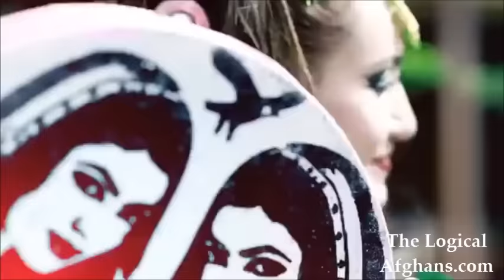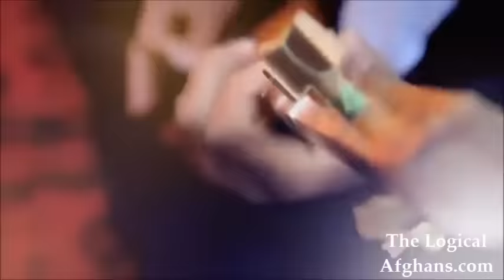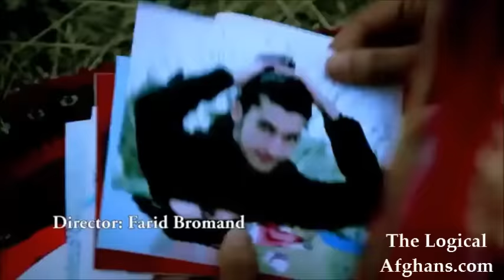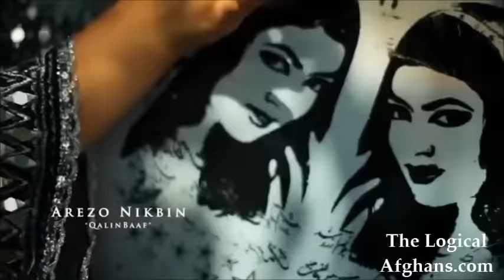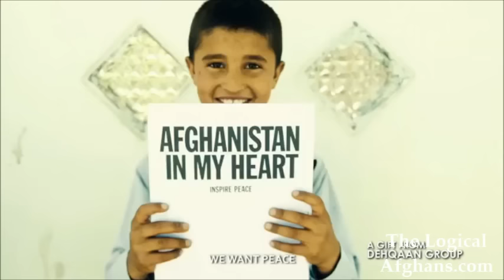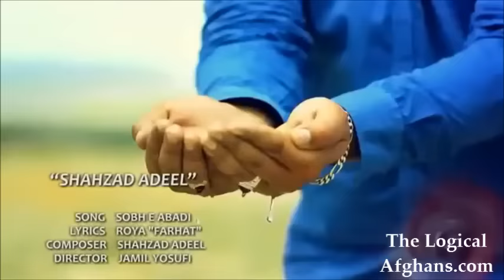New Afghan Mast Songs Dari & Pashto Huge Video Collectionᴴᴰ- Non Stop Afghans Mast Songs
Non Stop Afghan Mast Songsᴴᴰ2015 - Dari & Pashto Huge Video Collection
20 Top Afghan Mast Songsᴴᴰ2015 -
Dari &Pashto Huge Video Collection
 Madina Saidzada - Ghalchakai
Ahmad Naweed Neda - Ziba Dukhtar
Ajmal Zahin - Doori
Abdulhai Wafa - Zalim Dokhtar
Reja Rahish - Jegi Jegi
Raziya Bahar Yaar Dilafroz
Ramin Atash - Rokhsar  Pashto Dari Song  Hila Dyar
Rameen and Omar Sharif Loogari
Rameen And Omar Sharif Dana Yakdan
Hamayoun Angar SHAISTA QANDAHAR
Shahzad Adeel - Ma Ba Tu Em
Khoshbo Ahmadi - Laghman
 Jamshid Wahidi - Chori Haie
Jawid Sharif - Yak Pesh
Arezo Nikbin - Qalinbaa
Jaweed Akhtari - Zema Janana
Neda wafa Akhir Waly Akhir wali